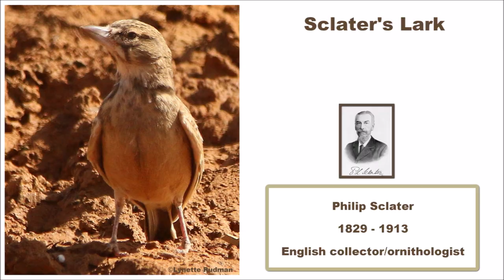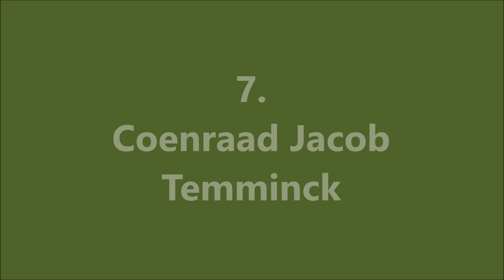Birds named after people - Part 3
Some more birds named after people in this Part 3 of the series. Featured here are Frederik Ambrose Barratt, Philip Sclater, William Swainson, Coenraad Jacob Temminck, Edouard and Jules Verreaux (brothers) and Johan Victorin.